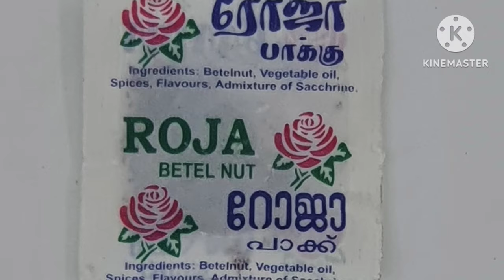எங்களுக்கும் காலம் வரும்